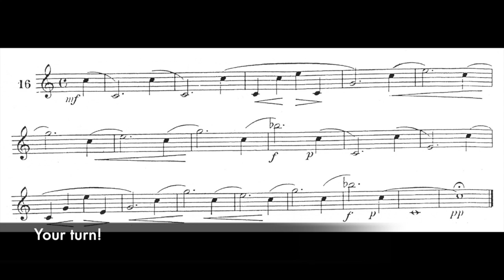Thiecke Method #16 (Play Along)